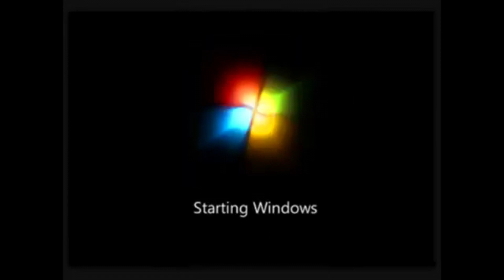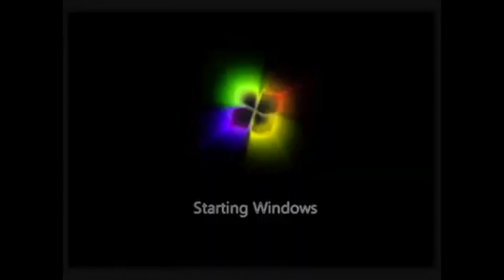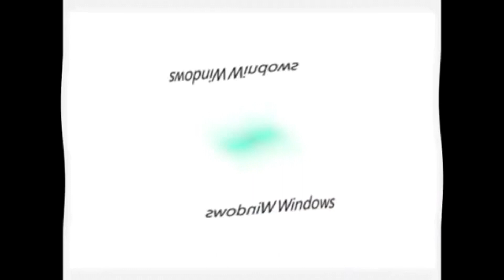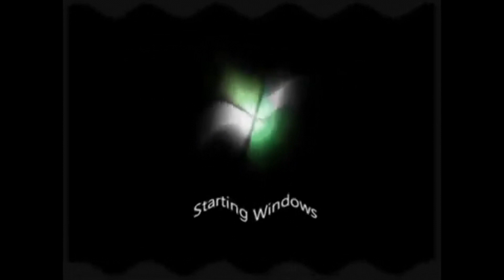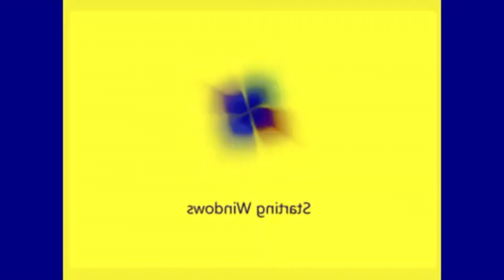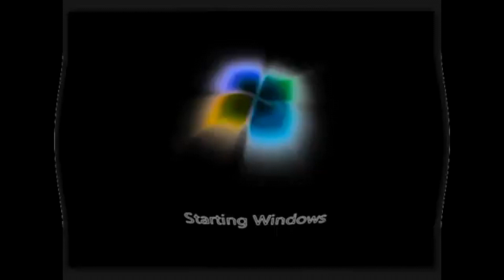(REQUESTED) Microsoft Windows 7 Startup Sound in G Major Collection (11-100)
Requested by CameronTheWindows7Fan574  and TALVE529